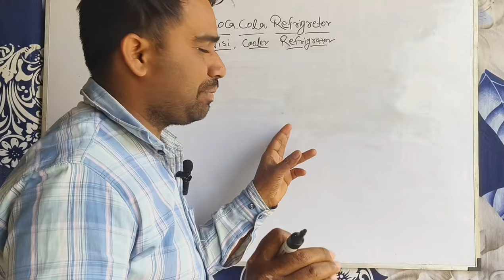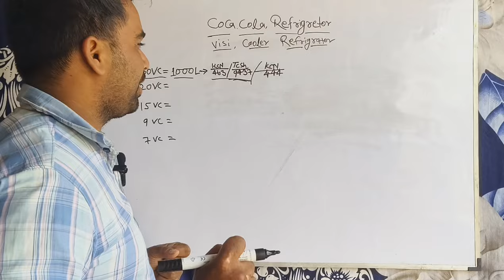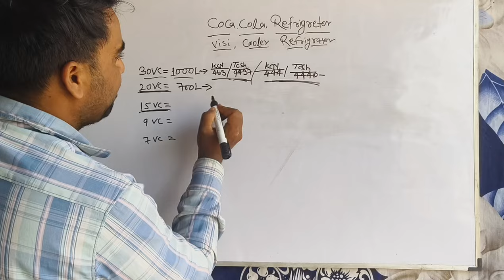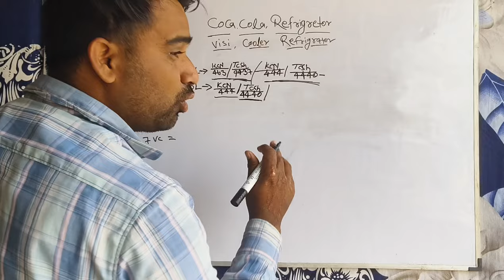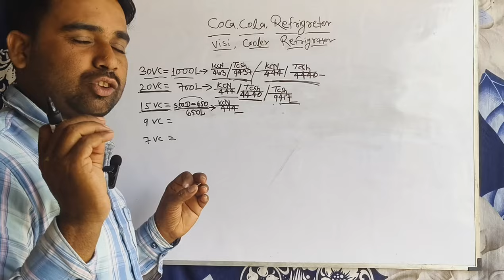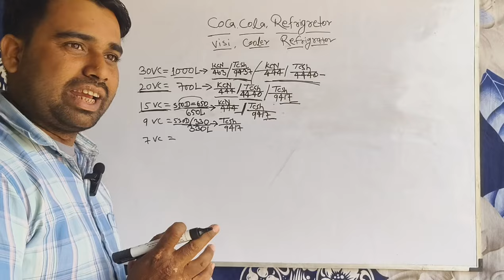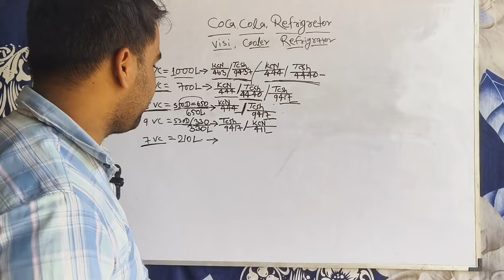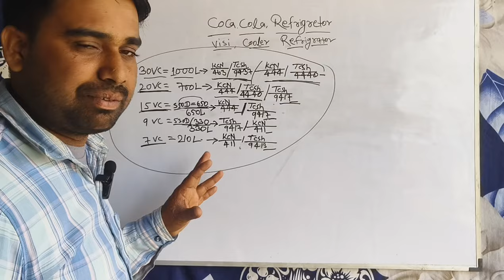coca cola refrigerator repair | refrigerator repair in Hindi | fridge repair kaise karen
refrigerator repair
refrigerator cooling problem
fridge mein gas kaise dalen
fridge ka compresser kaise change Karen
fridge ka wiring kaise kiya jata hai
fridge ka wiring diagram
fridge repair kaise karen in Hindi
refrigerator repair kaise karen
refrigerator cooling problem in Hindi
refrigerator gas charge kaise karen
refrigerator not cooling
refrigerator compresser change
refrigerator me kon sa compressor lagaye
refrigerator Kitna litre ka hai kaise pta Karen
Pepsi fridge repair in Hindi
Pepsi ka compresser kaise change Karen
hello doston main is video mein aapko batane wala hun jo bhi ISI cooler hota hai coca kola ya Pepsi ya Western ya nalkul ya free ko glass company ka jo VC cooler aata hai usmein ham कौन-कौन sa compresser ko use karte hain to aap hamare video ko pura dekhiaega tabhi samajh mein aaega doston aap hamare video ko pura jarur dekhen